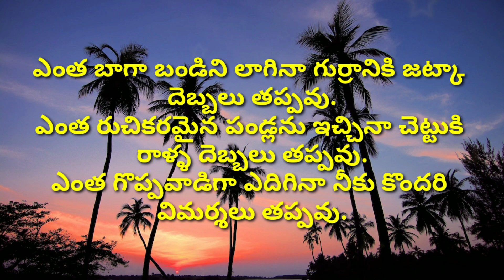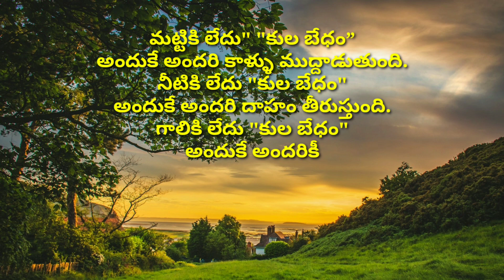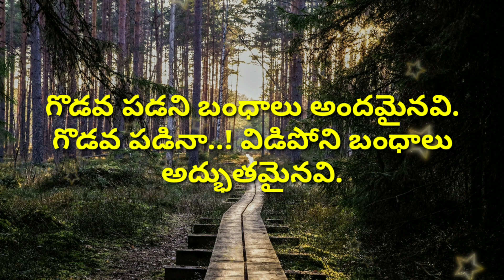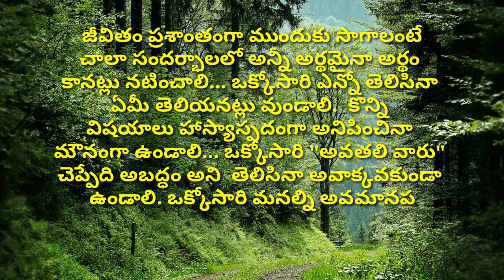Amazing quotes #588 | telugu sukthulu | manchi matalu | jeevitha satyalu |neethi vakyalu|top matalu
sukti
koteshans in telugu
suktulu
telugu quotes
telugu suktulu
telugu sutralu
quotes telugu
manchi matalu (మంచి మాటలు) famous quotes in telugu
telugu sukthi
sukthi telugu

credit info : Images And Videos